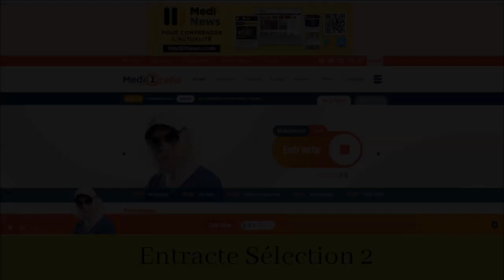Jawad MEDI 1 Radio Entracte Sélection 2 Radio music show broadcast in French